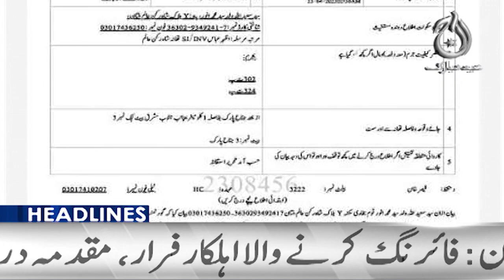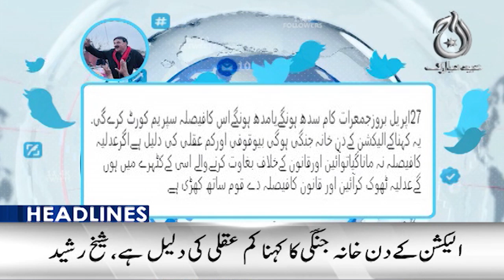PTI's official start of election campaign in Punjab from tomorrow - Aaj News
3PM Headlines _ PTI's official start of election campaign in Punjab from tomorrow - 23 April, 2023 - Aaj News

Spot Light With Munizae Jahangir:
shorturl.at/gwFU6